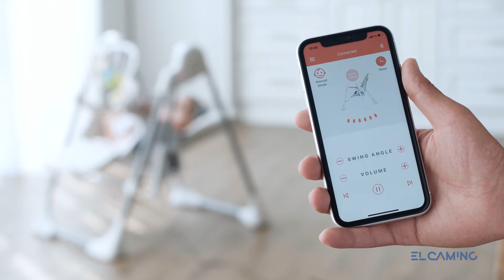Стульчик-качели El Camino Swan ME 1087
✅ Купить стульчик для кормления El Camino Swan ME 1087 можно в нашем интернет-магазине Poteshki:

Телефоны для заказа и консультации:
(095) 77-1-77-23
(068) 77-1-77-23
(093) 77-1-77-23